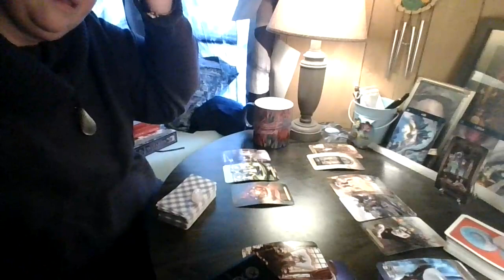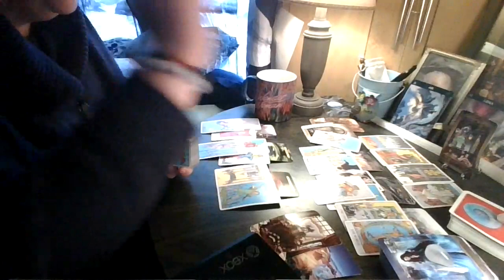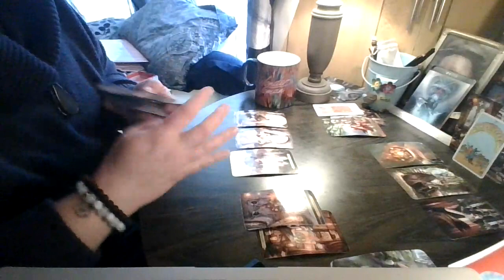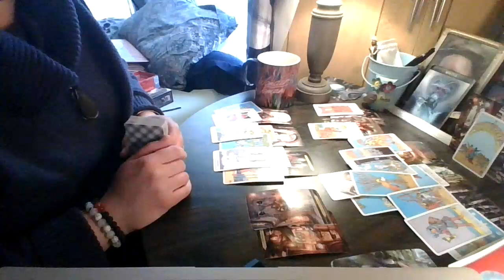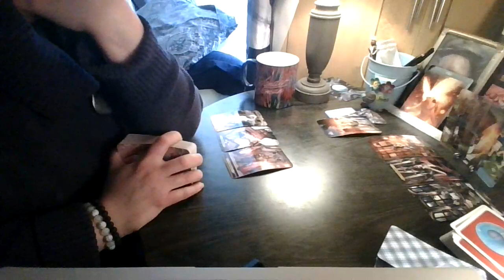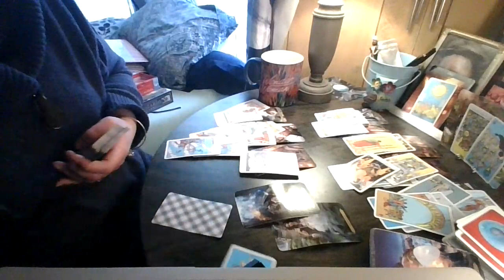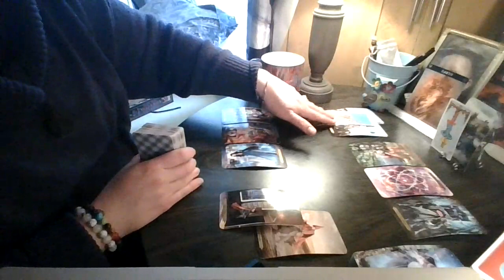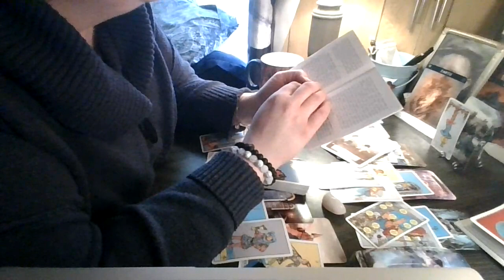February 5th-11th, 2022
Air ( 00:20 )
Water ( 14:20 )
Fire ( 33:04 )
Earth ( 48:00 )